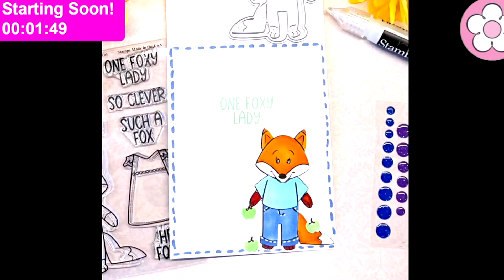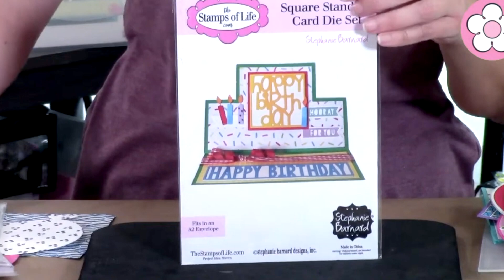The Stamps of Life Live Release Friday, March 24th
Stephanie introduced some new items to The Stamps of Life website!
The Stamps of Life has the Triple Playful Flip-it die set and Square Stand Up die set. There are also stencils from The Stamps of Life that are now available for the first time on our website!

UPDATE! A surprise items from Crafters Companion has been introduced by Stephanie on Friday March 24th that is not in this video, Check out our website to learn more and view Stephanie's presentation of this surprise. You'll be among the first to be able to purcahse this item and it has a special price.

Stephanie and The Stamps of Life will be LIVE on YouTube, Facebook, and Instagram on Friday, March 24th at 5PM PST/8PM EST to introduce the new release of something amazing from Spectrum Noir and dies from The Stamps of Life that are on FLASH SALE!

This is a special online event that is free for everyone. We will have some great demos, chat, giveaway contests, and more!

Save the date and tell your friends! We hope to see you there!

We usually start around 5PM PST /8PM EST. These live presentations are recorded and can be viewed at later times. This is the link to our YouTube Channel